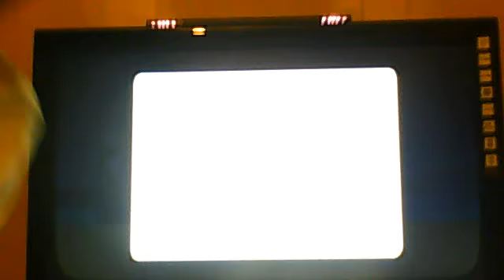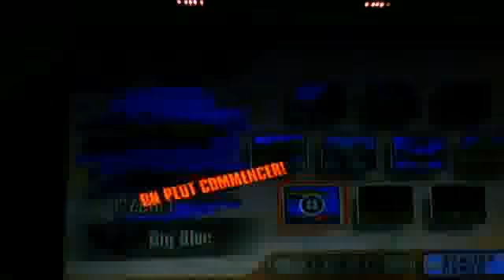smash bros brawl:bowser vs ganondorf